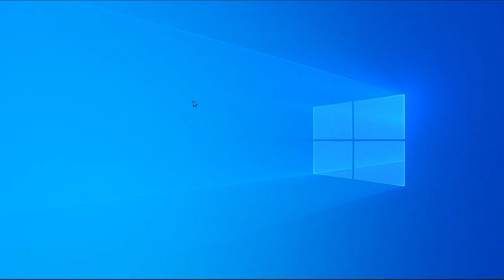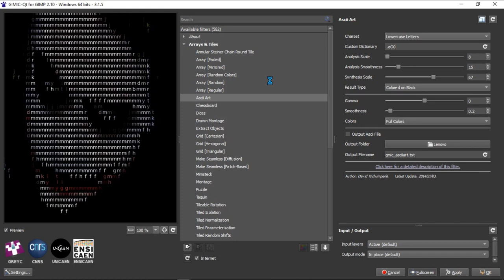Make a text image easily using GIMP ( G'MIC ) Free